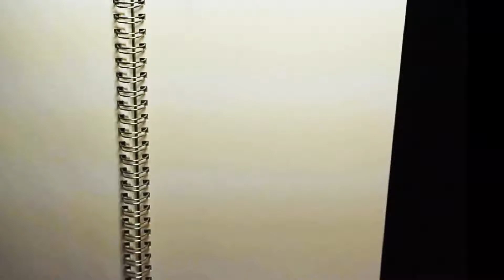Time Lapse - Inktober 2017 - Day 1: Swift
This was for the 2017 Inktober Art Challenge.

Using characters from my FREE comic: Scariest in Screamforth!

A series for Young Adults or anyone who enjoys spooky-cute stories. Dentila, Gus, & Hissy are three normal kids in a normal town. And what's normal in the town of Screamforth is that everyone is a monster.

[Dentila has pointy bat ears, Hissy has lizard eyes and pigtails, lastly Gus has tentacle arms.]

Main Traditional Tools I Use:

Kuretake No. 13 Brush Pen
Zebra Fude Brush Pen
Copic Gasenfude Brush Pen
Pentel Presto! Correction Pen
Pentel Blue Lead
Blackwing Pencil
Dr. Ph. Martin's Black Star India Ink